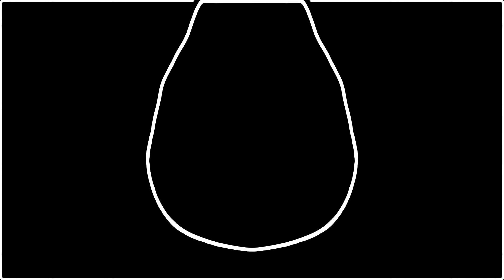Alexi Ayres - Tsuki no Usagi 月の兎 [ Electronica ]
Legend says that somewhere on the moon lives a bunny. A lucky few have witnessed the appearance of this celestial event. Surreal cosmic visuals with piano synthesizer drum beats.

Original live music recording by Alexi Ayres.

Credits: Film + Music + Vocals+ Cinematography by Alexi Ayres